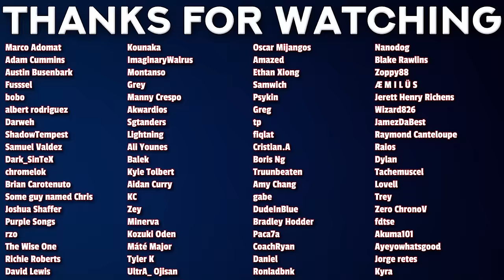NEVER ALONE AGAIN 😎 | Alya Sometimes Hides Her Feelings in Russian Episode 4 REACTION!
00:00 - Intro
00:47 - Reaction
18:34 - Review